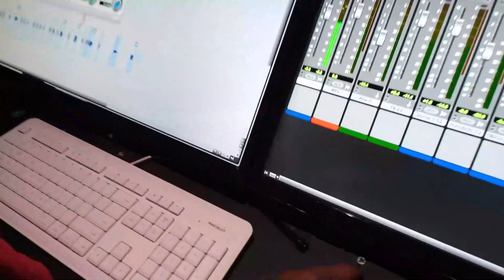Jose Rivera First Interview Vlog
Jose Rivera back at it again with classical sound in his first TMM Interview Vlog!